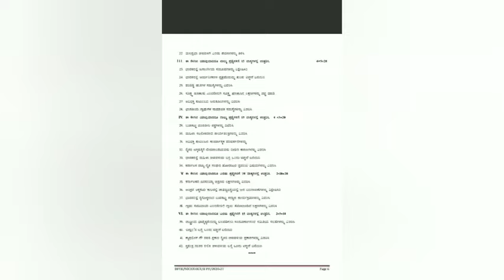2nd puc sociology 10 and 5 marks important questions for annual exam 2022-23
for more